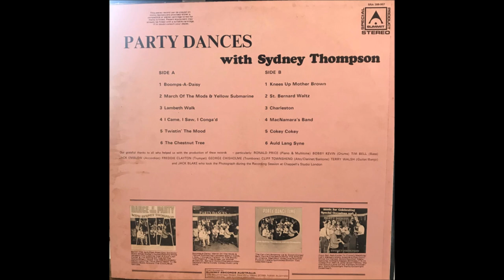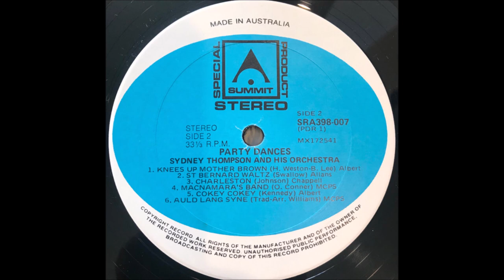Sydney Thompson Orchestra – Party Dances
Album nr. 50 - Sydney Thompson Orchestra – Party Dances

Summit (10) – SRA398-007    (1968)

A1  Boomps-A-Daisy
A2  March Of The Mods & Yellow Submarine
A3  Lambeth Walk
A4  I Came, I Saw, I Conga'd
A5  Twistin' The Mood
A6  The Chestnut Tree
B1  Knees Up Mother Brown
B2  St. Bernard Waltz
B3  Charleston
B4  MacNamara's Band
B5  Cokey Cokey
B6  Auld Lang Syne